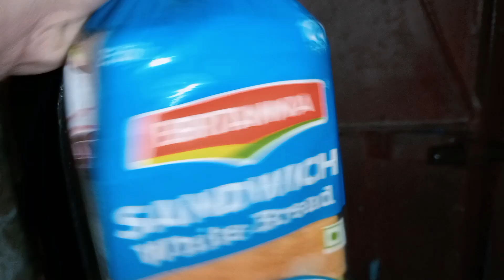Cheeku Ne Meeku Ke Baal Nikaal Diye 😱 || Anuj Gusain Vlog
Cheeku Ne Meeku Ke Baal Nikaal Diye...